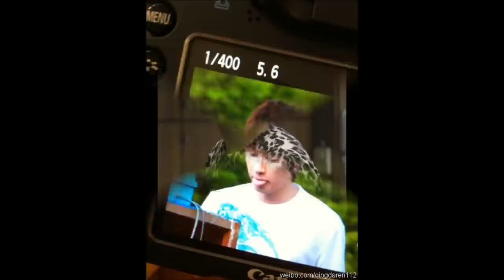Lee Hyukjae is Mouthwatering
This is my very first vid. it's really boring, but please enjoy :))

this can illuminate your green mind. STARRING: My lovely Rockstar LEE HYUKJAE.
FEATURING: Hyukjae's bubblegum tongue, White chocolate abs and his own oozing appeal :))